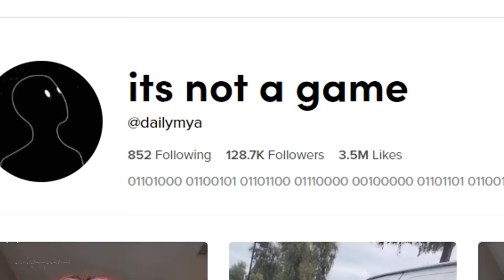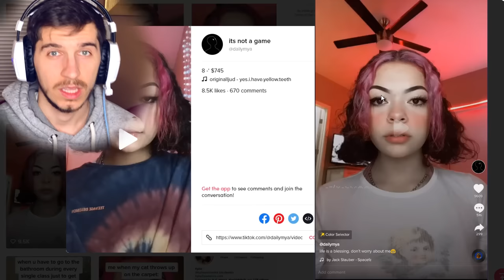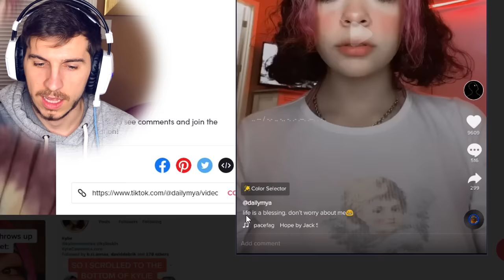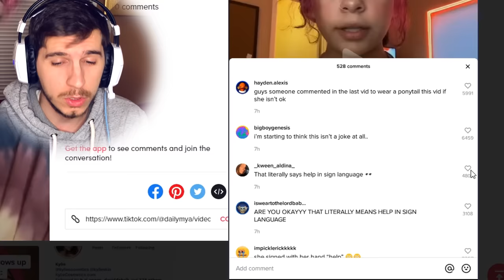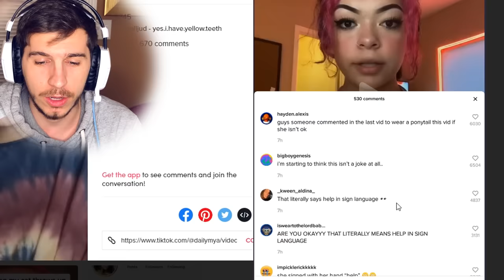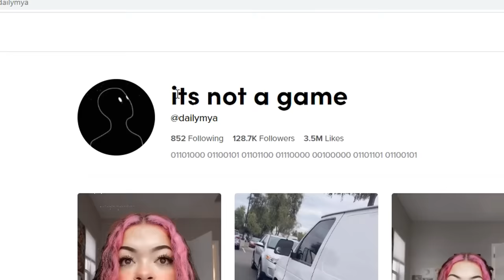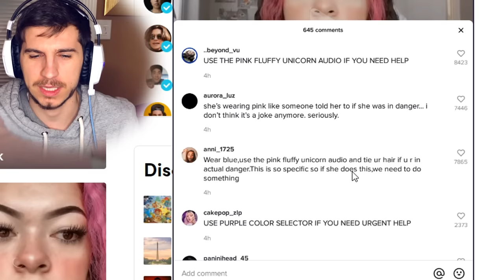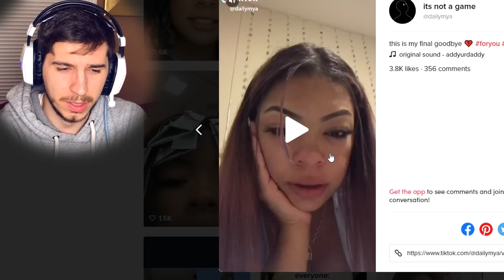KIDNAPPED Tik Toker SCREAMING For Help!!!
since uploading this,she has deleted everything

topic : "tik tok", "tik toker dailymya" , "tik toker kidnapped" , "dailymya kidnapped" , "fake kidnap dailymya" ,